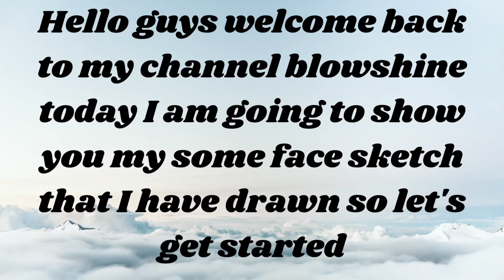All of the face sketches that I have drawn # Art # Sketch # Blowshine